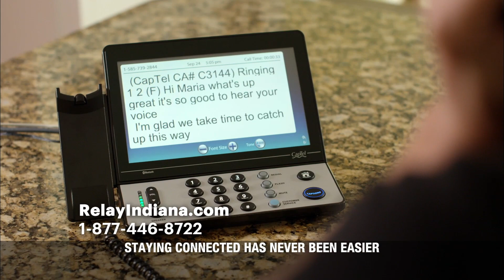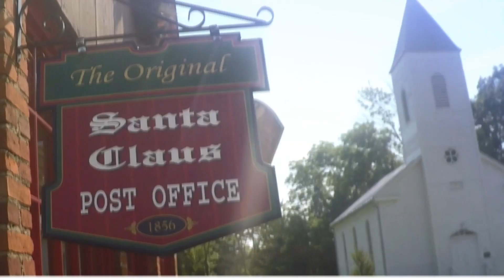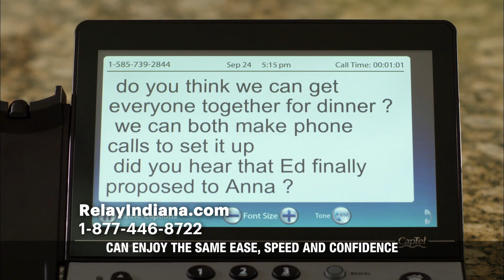Great Day TV: Patty Spitler attends American Senior Communities' annual Quest for Excellence event